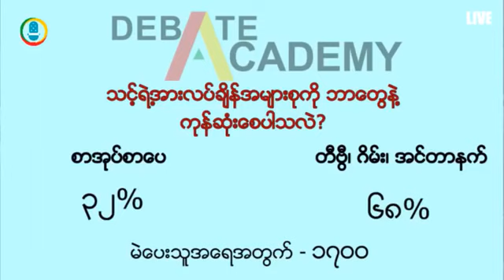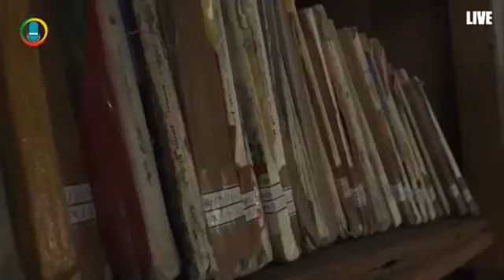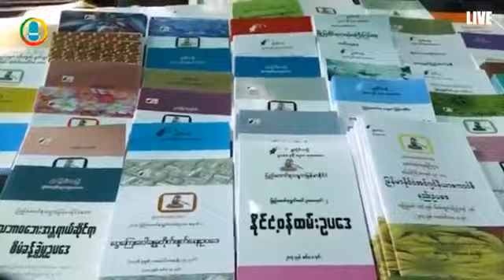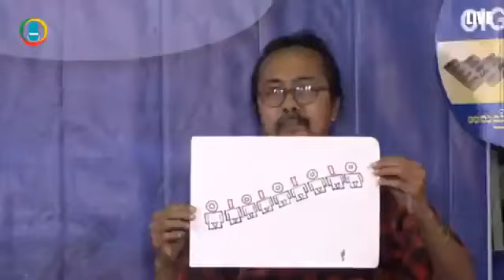စာမဖတ်တဲ့မျိုးဆက် အနာဂတ်အတွက်စိုးရိမ်စရာလား - ဆရာညီပုလေး